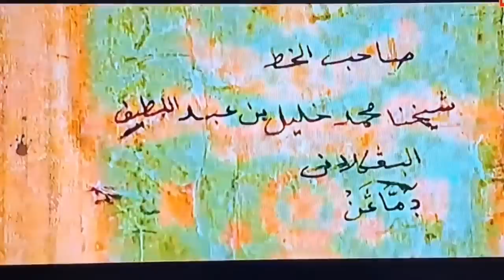KERAS !! GUS YAHYA & 12 000 BANSER BIKIN PRESIDEN JOKOWI KAGET !